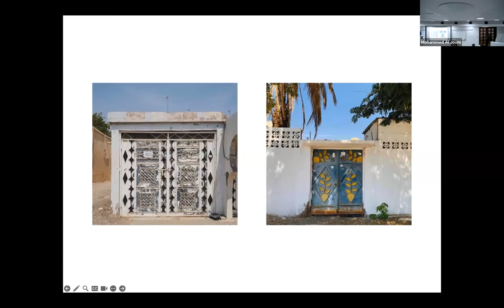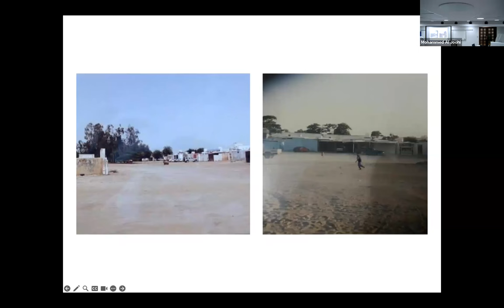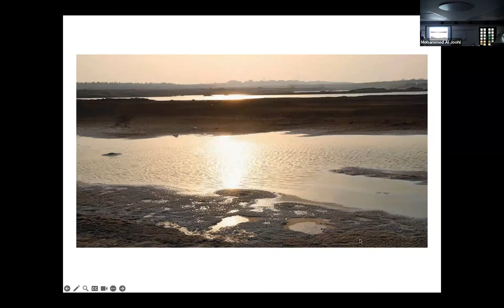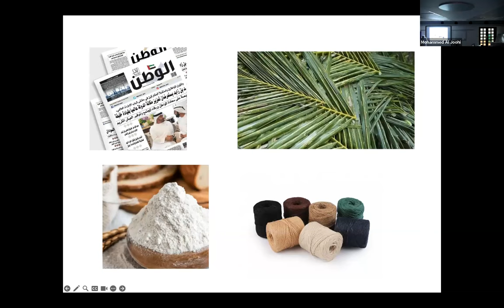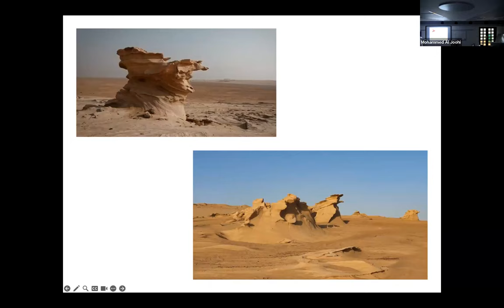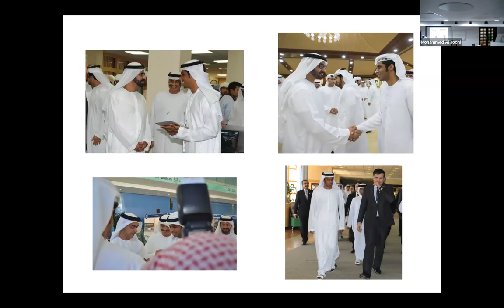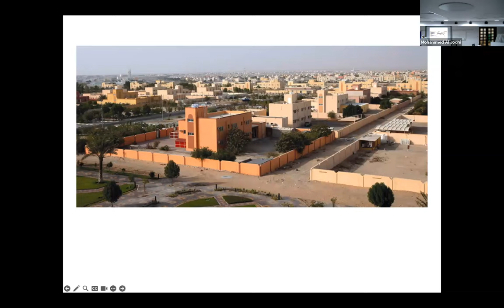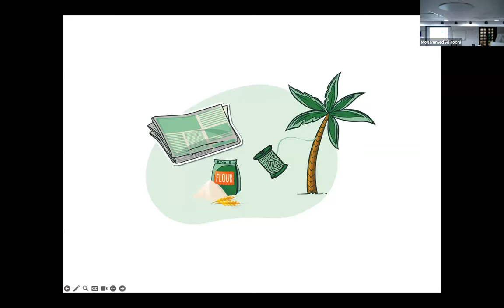DNHG Lecture: "Homebound Dreams: A Tale of a Boy's Love for Home & Kite-Flying" by Mohammed Al Joohi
Speaker: Mohammed Khaled Al Joohi
Lecture Date: Monday, 09 October 2023

- Mohammed Al Joohi is an Emirati who was born in the suburbs of Abu Dhabi in the early nineties. He has witnessed the transformation of the city and how it has changed peoples’ life for the better.
- Since a very young age, Mohammed used to make and fly kites in the desert of Abu Dhabi. In this talk, he is going to share few memorable snapshots from his life from a cultural perspective and how his family has evolved over the years alongside the beautiful city of Abu Dhabi.​